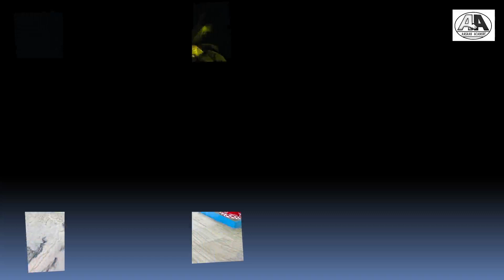BABA DANDESWAR VISWA SHANTI MAHA YANGYA Celebration in Kodala | A famous temple in Odisha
This video contains the details about how the very famous viswa shanti maha yangya is celebrated in kodala, Odisha after every 10 years.